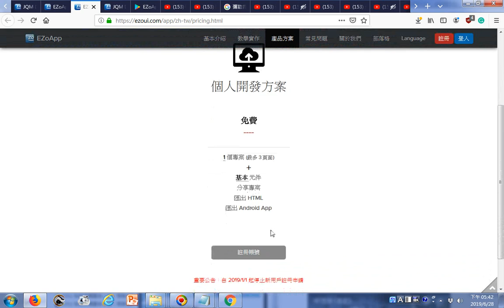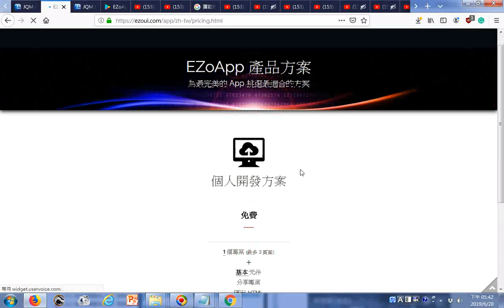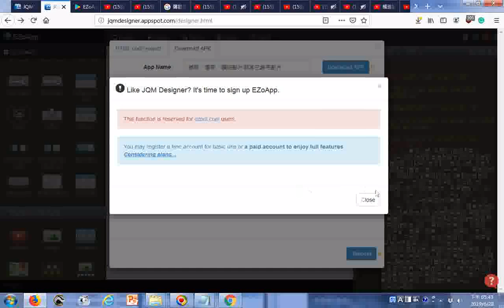20190628ezapp探索 辛苦之後發現自 201911 起停止新用戶註冊申請